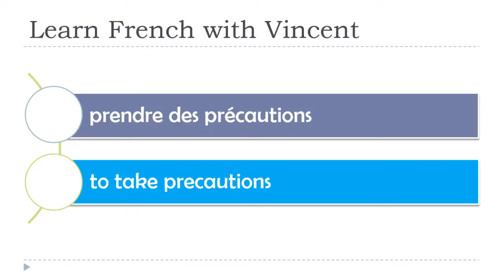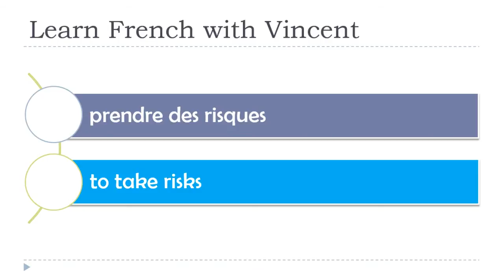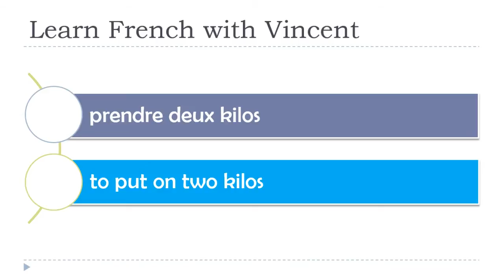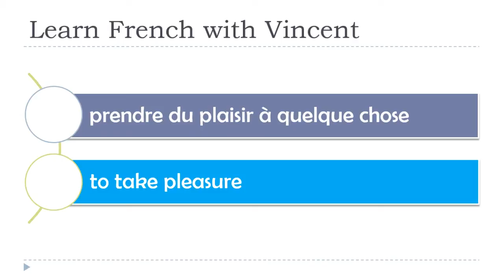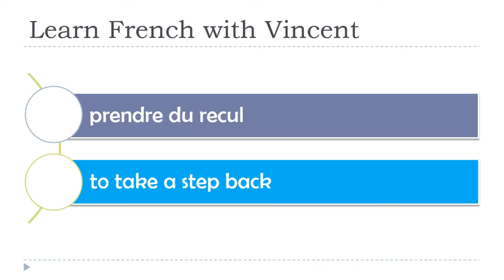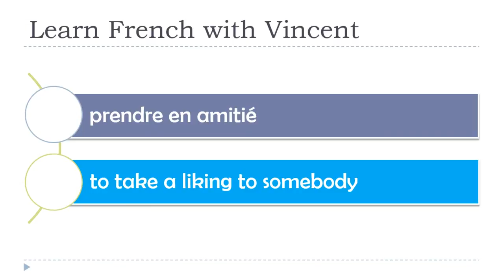Phrases avec le verbe PRENDRE Vol 08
Video Title: Phrases avec le verbe PRENDRE Vol 08

Video File Created Date: Wednesday, December 23, 2020 (Video may or may not have been captured on this date, it shows the date the video was last converted.)